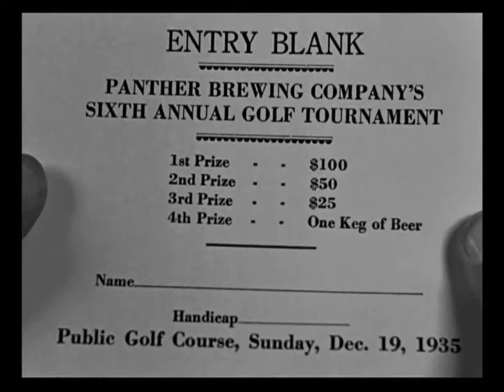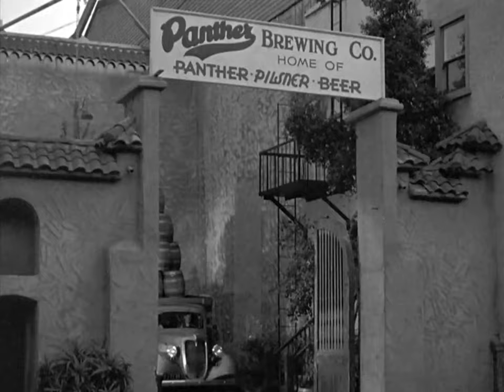Three Stooges - Three Little Beers - Shooting Golf (aka hunting)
Three Little Beers (1935)